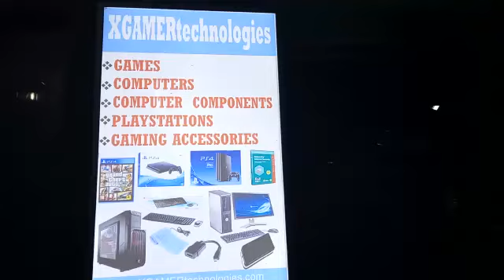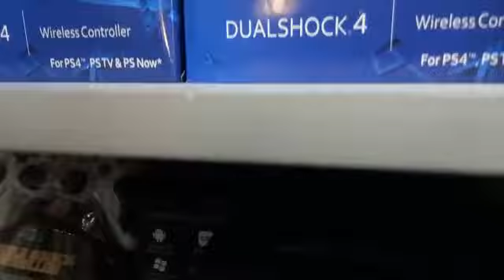PLAYSTATION CONTROLLERS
Here is a sample of playstation controllers we have in stock#gaming#controllers